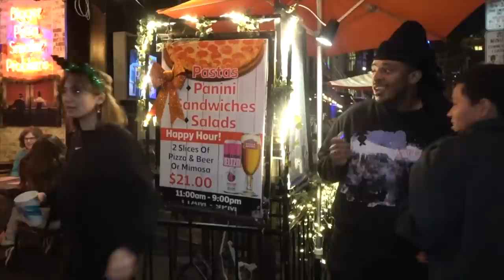I Asked WooWop This and DUB Got Mad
Sickkkk vloggggg. Half way to San Diego I started feeling down and let the homies take over the video. Also bought me a full spec'd MacBook and showed some behind the scenes info.

Sign up for Merch Drop 3 to get access before everybody so it won't sell out

Filmed & edited by: @1shxwtime